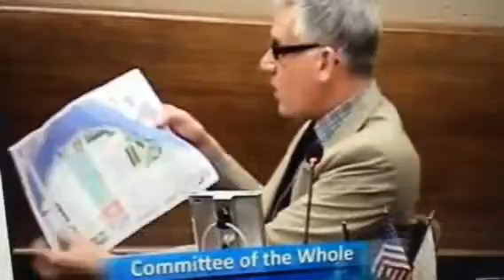Racine Alderman claims wrong doing on behalf of City Of Racine.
Racine Alderman Eddie Diehl claims The City OF Racine is hiding documents in regards to a $65 Million Dollar Development Deal.